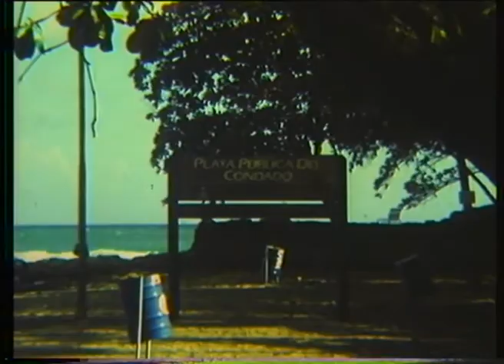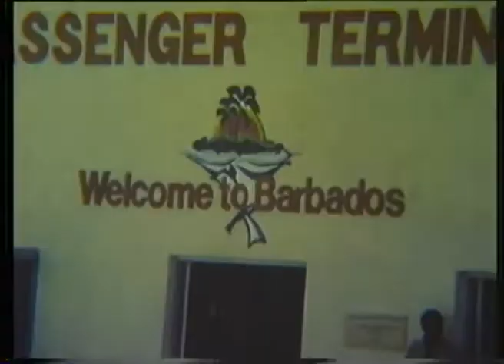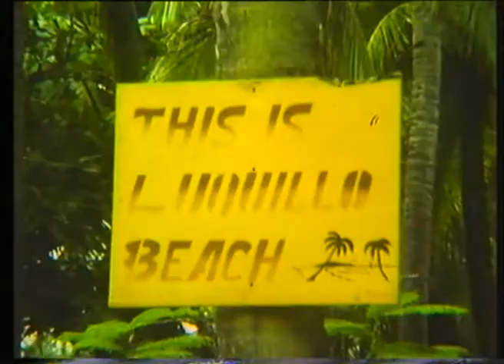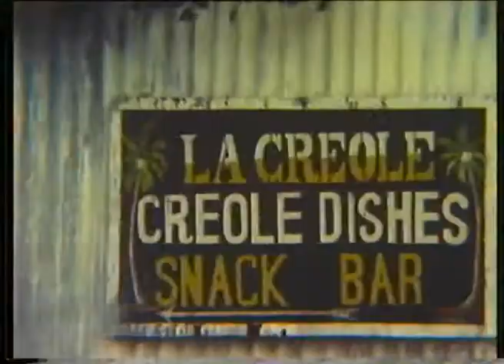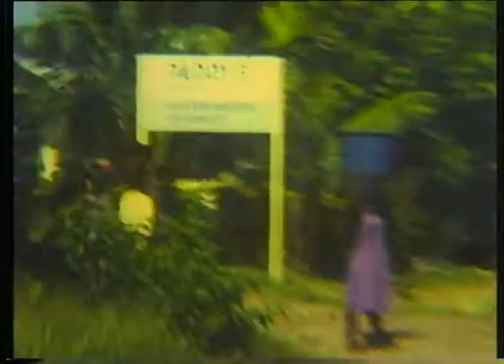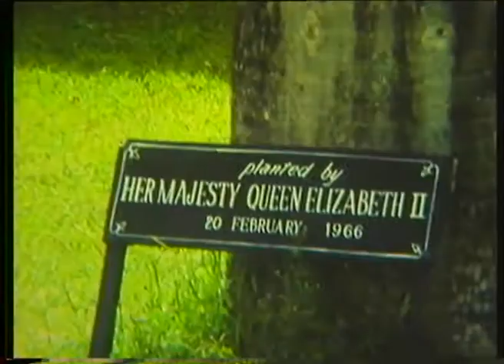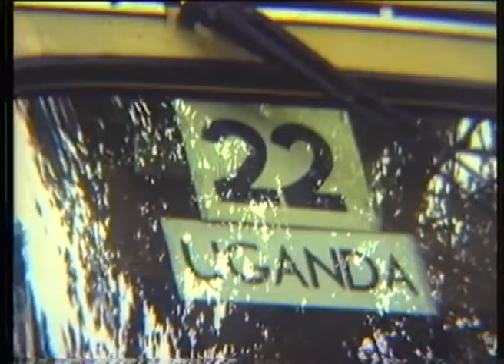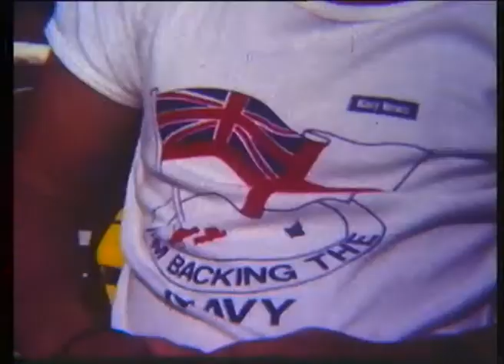019 - CUNARD COUNTESS , ROYAL PRINCESS, CARLA COSTA, SEA GODDESS, STARWARD, film by Parsons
00.00  San Juan scenes ashore
01.59  CUNARD COUNTESS (vg) tied up, then very good deck
  scenes
04.00  Ashore
06.20  Grenada shore scenes beach and
07.15  CUNARD COUNTESS (g) in port.
07.32  Barbados ashore, Andromeda Gardens
10.00   CUNARD COUNTESS (vg) SUN VIKING  (g)
10.34  Martinique
11.45  CUNARD COUNTESS (e) SUN VIKING (e)
12.30  St Thomas  ROYAL PRINCESS (e) CARLA COSTA (g)
13.40  Puerto Rica
15.40   Inside shots on CUNARD COUNTESS
16.00  SEA GODDESS. (vg) passing then Tortola
17.00  SEA GODDESS (g) docked in distance. STARWARD (e)
  Deck scenes then Saint Martin followed by
  Guadaloup and St. Lucia. STARWARD (vg)
24.27  FESTIVALE
25.00  Antigua   CUNARD COUNTESS, ATLANTIC (vg)
  SPIRIT OF LONDON (e)